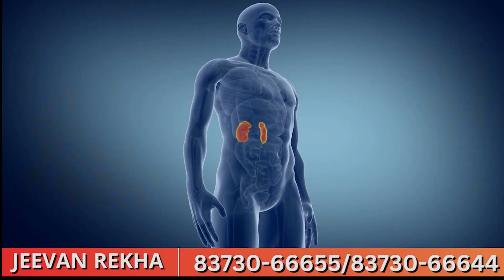Uttar Dinajpur: গৃহকর্তাকে মারধর করে ২০জনের দুষ্কৃতীদলের ডাকাতি ডালখোলায় | Times14 Bangla